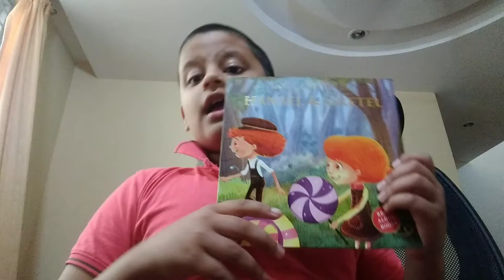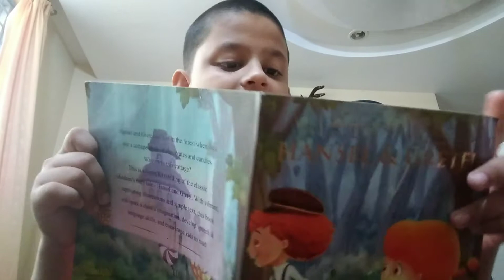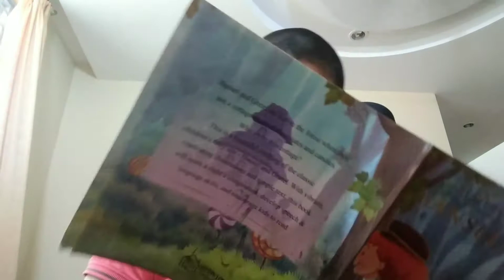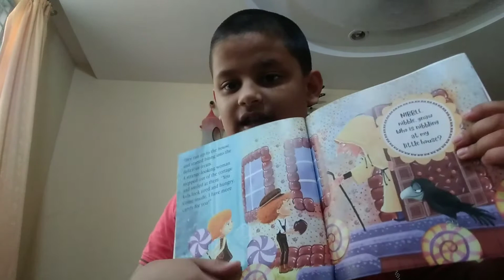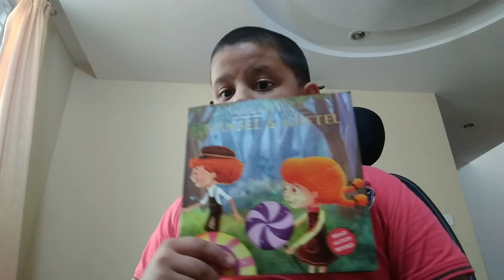Hansel and Gretel l Full story l Abhyuday Jha